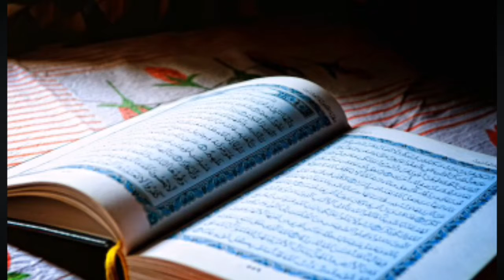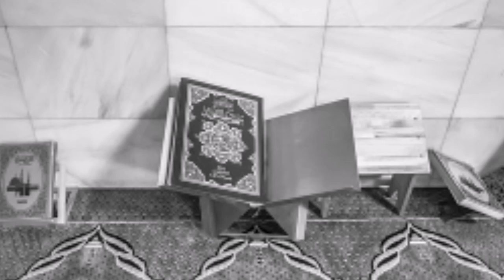Beautiful Quran recitation. تلاوتِ قرآن پاک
Quran recitation.
Nimaz e Tarweeh.
Emotional recitation of Quran.
Ramadan Kareem.

al quran recitation crying
beautiful quran recitation emotional crying,beautiful recitation crying,best quran recitation hearttamling,best quran recitation really beautiful,emotional quran recitation,emotional quran recitation reaction,